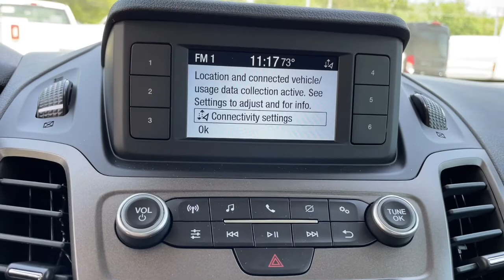2022 Ford Transit Connect Milford, Mendon, Worcester, Framingham MA, Providence, RI P14838GG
Frozen White Used 2022 Ford Transit Connect available near me in Milford, Massachusetts at Imperial Ford. Servicing the Mendon, Worcester, Framingham MA, Providence, RI area.
2022 Ford Transit Connect XL - Stock#: P14838GG - VIN#: NM0LS7S20N1519790

Imperial Ford
18 Uxbridge Rd

Backup Camera, Bluetooth, Cruise Control, Power Windows, Power Locks, Steering Wheels Radio Controls, Aluminum Wheels. White 2022 Ford Transit Connect XL 4D Cargo Van XL FWD 8-Speed AutomaticbrbrbrClean CARFAX. I4 24/27 City/Highway MPG Odometer is 6828 miles below market average!brbrMORE ABOUT US: Imperial Cars Purchase With Confidence: 1) Free Car Fax Vehicle History Report available for all our vehicles online. 2) Our vehicles are Imperial Certified and go through a rigorous Multi-Point vehicle inspection. 3) Bottom line pricing. 4) 5-Day or 200 Mile Vehicle Exchange Program for your total confidence. If you are not happy with it bring it back within 5 days or 200 miles and we'll give you a credit of your full purchase price toward the purchase of another vehicle. (Excludes Renewed for You vehicles.)brbrPrice does not include tax, title, registration, documentation fee or other applicable state and local fees. Price includes Imperial trade assistance bonus of $1,000 for qualifying retailable trades with less than 10 years of use from original in service date. MENTION PROMO CODE: INTERNET1 to receive advertised promotional price, In order to qualify for promotional price, vehicle of interest must be paid in full and take same day delivery from dealer stock. Please call or email our phone and internet teams for the most up to date information on pricing and discounts. Buy for Price cannot be combined with any other discounts or promotions and is subject to change based on current market value at any time without any notice, customer must mention promo code in order to qualify for internet special discount. The information contained herein is deemed reliable but not guaranteed, dealer not responsible for any misprint involving the price or description of any vehicle, it's the sole responsibility of buyers to physically inspect and verify such information prior to purchasing. Transparency is our goal. NO WHOLESALERS OR DEALERS! Some of our Pre-Owned vehicles may be subject to unrepaired safety recalls. Check for a vehicle's unrepaired recalls by VIN